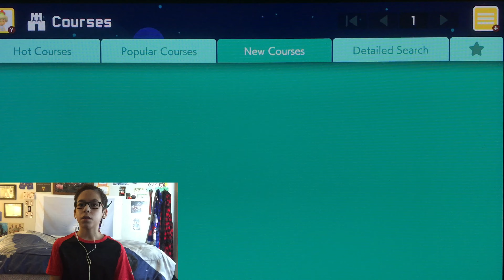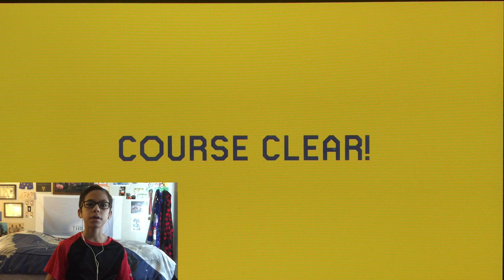These Mario Maker 2 Levels Left Me Speechless…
Enjoy Mario Maker 2 levels that made me look like such a bad player! Here are the Course ID's of the levels that I played, incase any of you want to play these levels!
#1: Level Name: 1-1  Course ID: 84K-S9W-H0H
#2: Level Name: rail on et off 2  Course ID: JJP-DT0-GNF
#3: Level Name: Larry & Lemmy's Battle  Course ID: X88-WJH-STG
#4: Level Name: finisci i 5 liveli  Course ID: 69D-0W2-13G
#5: Level Name: Ludwig and Larry  Course ID: BPC-W8C-LDF
#6: Level Name: desert attack  Course ID: XJQ-8JW-H0H
#7: Level Name: Ludwig's Castle  Course ID: JJC-R14-JWF
#8: Level Name: tranquillou  Course ID: 44D-R06-3BG
#9: Level Name: kameks house  Course ID: L9W-H2S-C5G
#10: Level Name: Es Enorme!  Course ID: BMX-V96-1YF